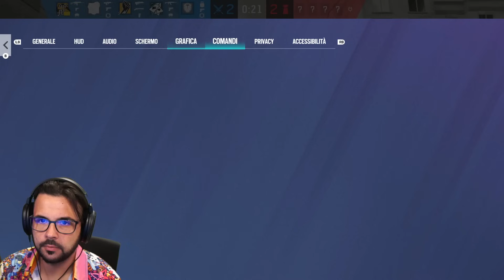a Questo Punto che Sia da Canale con MONTAGNE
Compra le Gallette più Buone al mondo e con il codice cicciogamer89 otterai un pacco di gallette ricoperte in omaggio!